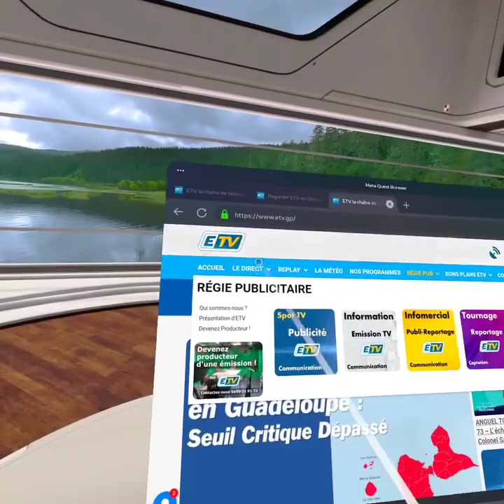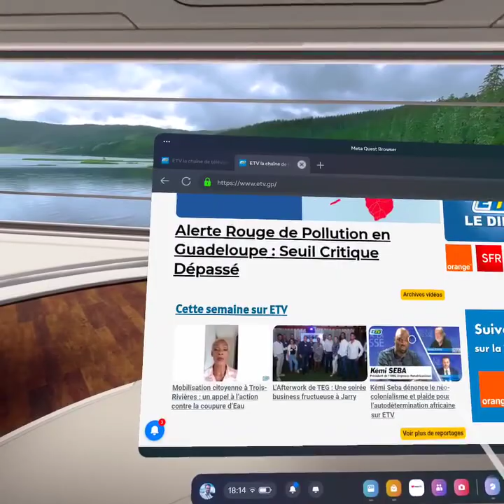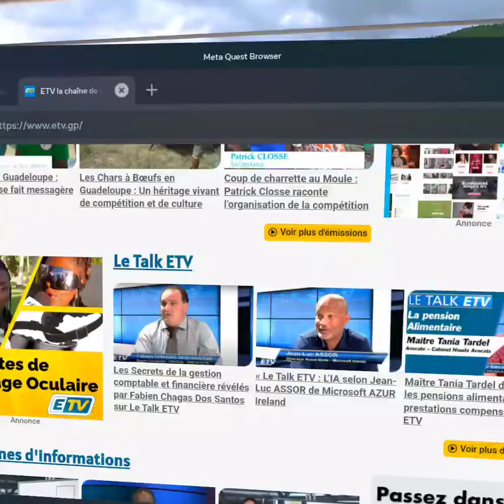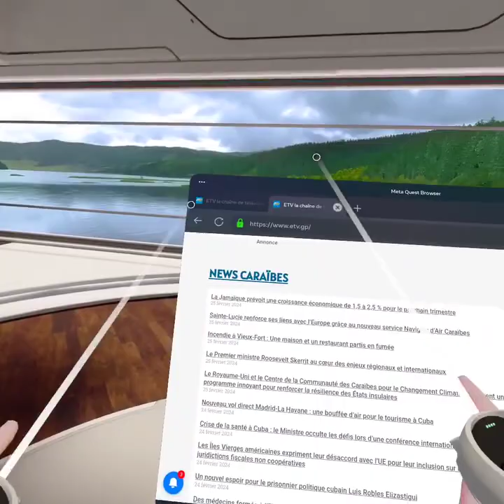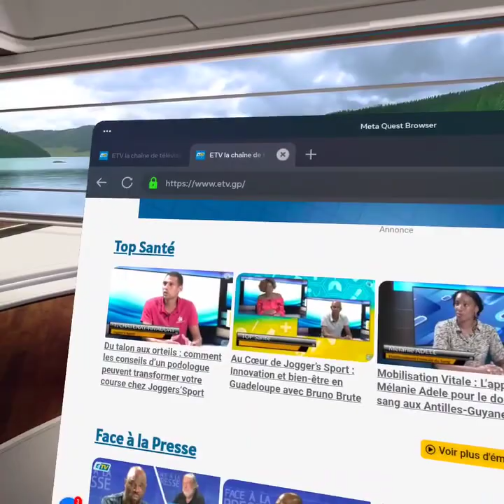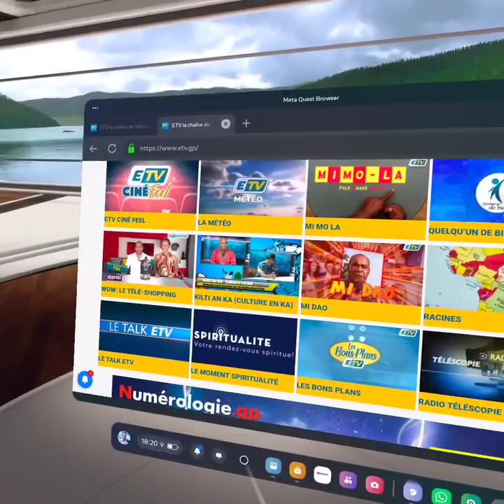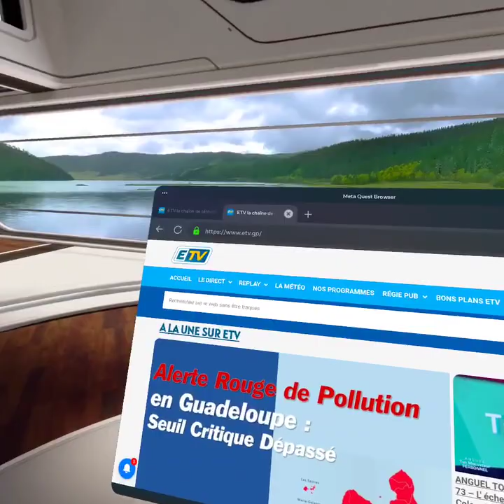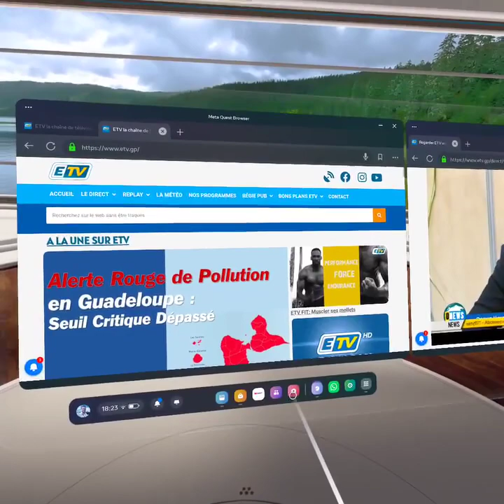Regardez la chaîne de télévision ETV en Direct dans le Métavers !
🌐 Plongez au cœur de l'innovation avec notre dernière vidéo, où nous explorons ensemble les services uniques de la chaîne ETV dans le métavers. ETV n'est pas juste une chaîne de télévision locale; c'est une porte vers des expériences immersives.

✨ Découvrez comment votre chaîne de télévision ETV redéfinit le divertissement, les informations, les programmes locaux et la connectivité en tirant parti de la technologie du métavers.

De la diffusion de la chaîne en direct à des émissions et journaux d'informations, ETV est à la pointe de la révolution numérique !

🚀 Suivez-nous dans cette aventure épique où les frontières entre le réel et le virtuel s'estompent, créant un espace où l'imagination devient réalité. Apprenez-en plus sur nos services avant-gardistes et comment vous pouvez y participer

Votre voyage dans le métavers commence ici, avec ETV.